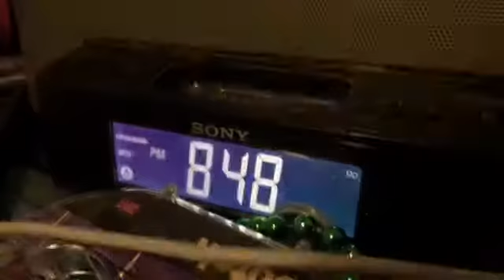A couple of days